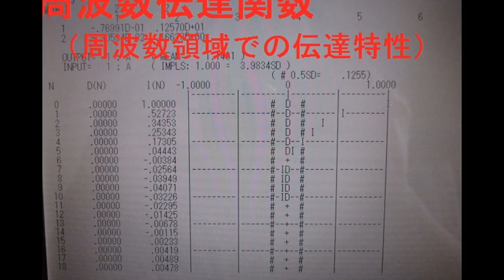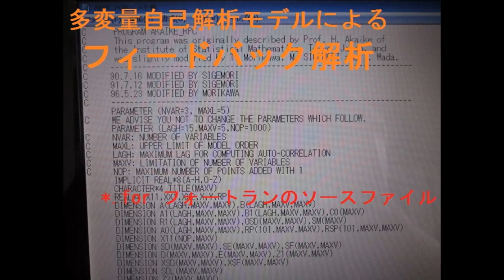Ultrasonic experiment photo 超音波実験写真（超音波研究に関する実験写真）